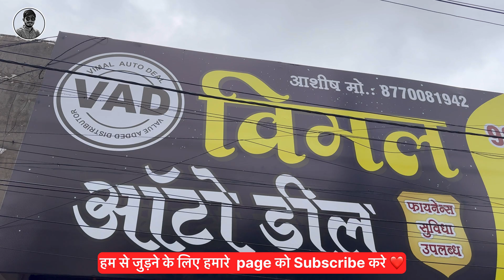MP BAZAR // SECOND HAND BULLET MARKET // BULLET MARKET // SECOND HAND BULLET INDORE // I AM NITIN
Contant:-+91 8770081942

Topic:/
Second hand splender
Second hand jawa
Second hand Pulser
Second hand bike market
Second hand R15
Second hand standard bullet
सेकंड हैंड बाइक इंदौर
सेकंड हैंड बाइक
पुरानी गाड़ी इंदौर मैं कहा मिलती है
सेकंड हैंड बाइक बिकाऊ
पुरानी गाड़ी बाइक बाज़ार इंदौर
इंदौर बाइक मार्केट

Second hand bike’s
Second hand bike for sale
Used bike for sale
Bike bazar
Used bike market
Old bike market
Sabse sasti gadi
Second hand bike showroom
Purani gadi ki sale
Indore bike bazar
Second hand bike in Delhi
Used cars in indore
indore bike bazar
Second hand bike market in indore
Second hand bike under 1 lakh
Used bike under 1 lakh
Indore bike market
Second hand bike bhopal

Second hand bike ujjain

Second hand bike Jabalpur

Second hand bike indore

Second hand bike mp

Second hand bullet bike for sale

Second hand bike in Gwalior

Second hand bike in Madhya Pradesh

Second hand bike in Bhopal

Second hand bike in ujjain

Second hand bike in indore

Second hand bike in jabalpur

Second hand bike Madhya Pradesh

Used bike in indore olx

Used bike under 50000 in Indore

Used bikes under 1 Lakh in Indore

Second hand bikes in Indore under 1 Lakh

Hyundai used bikes in Indore

Used bike under 15,000 in Indore

Used bike finance in Indore

Second hand biker in Indore market

Second hand bike in Indore olx

Second hand bike under 50,000